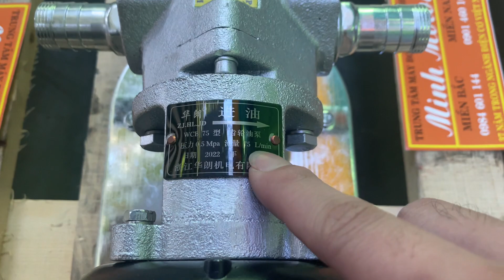Bơm Dầu Nhớt Bánh Răng 0.75kw 1Hp, WCB-75, Ống 25mm, Lưu Lượng 4.5m3, Cột Áp 3-17m, 0901460163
Máy bơm dầu 750w, Bơm dầu 1hp , Máy bơm dầu 0.75kw, Bơm dầu diesel 1hp, Máy bơm dầu diesel 750w, Máy bơm dầu 0.75kw 1hp
Máy bơm dầu 0.75kw còn gọi là bơm dầu 750w hoặc máy bơm dầu 1HP, chuyên dụng để bơm các chất lỏng sệt, có nhiệt độ dưới 90 độ C, sau đây là thông tin chính về sản phẩm.

1. Ứng dụng Bơm Dầu Nhớt Bánh Răng 0.75kw 1Hp, WCB-75

Bơm dầu nhớt bôi trơn hệ thống máy
Bơm dầu chế biến thực phẩm
Máy bơm dầu thủy lực tuần hoàn
Bơm dầu từ dưới mỏ lên đóng thùng xuất khẩu

2. Ưu điểm của Bơm Dầu Nhớt Bánh Răng 0.75kw 1Hp, WCB-75

Máy bơm dầu hút đẩy được các chất đặc sệt
Tạo áp suất mạnh, di chuyển chất lỏng đi xa
Giá rẻ, tiết kiệm chi phí.
Hiệu suất cao, tiết kiệm điện.

3. Máy Bơm Dầu Nhớt Bánh Răng 0.75kw 1Hp, WCB-75
Máy bơm dầu lưu lượng bơm được là: 75 lít/ phút, 4.5 m3/ h
Bơm được xa nhất là khoảng: 5 mét xa
Bơm được cao nhất là: 3 mét cao
Đường kính ống 25mm
Ampe : 0.6 Mpa
Ống hút = ống xả = 25mm/ 30mm
Điện áp : 220 V
* Địa chỉ mua Bơm Dầu Nhớt Bánh Răng 0.75kw 1Hp, WCB-75
Miền Nam:  Sài Gòn - Công ty TNHH MINHMOTOR
- Xưởng 1: 163 quốc lộ 1A, phường Bình Hưng Hoà, Bình Tân, TP HCM
- Xưởng 2: 4/16, đường số 1, Bình Hưng Hòa, Bình Tân, TP HCM
Miền Bắc: